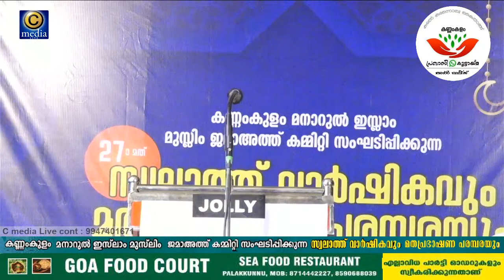കണ്ണംകുളം മനാറുൽ ഇസ്ലാം മുസ്ലിം ജമാഅത്ത് കമ്മിറ്റി | സ്വലാത്ത് വാർഷികം | Samapanam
Cmedia Live Introduced Islamic Devotional Speech Talk In Malayalam Language . In This Channel There Are Many Facilities For Clearing Doubts About Islam. And also We introducing Islamic Songs ,

You can find this channel on search :- C media  cmedia Cmedia Live  Arivinnilav  അറിവിൻ നിലാവ്  Madaneeyam Live മദനീയം

Click To Watch Islamic Speech

Click To Watch Islamic Songs

For More Islamic Speeches